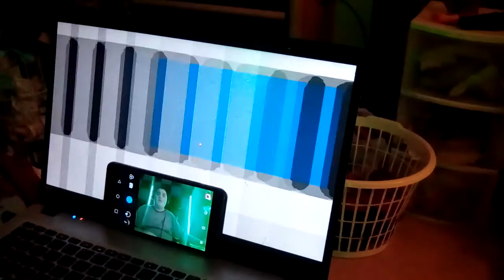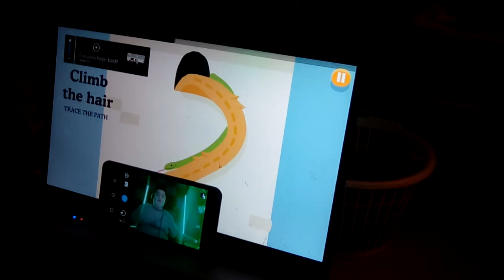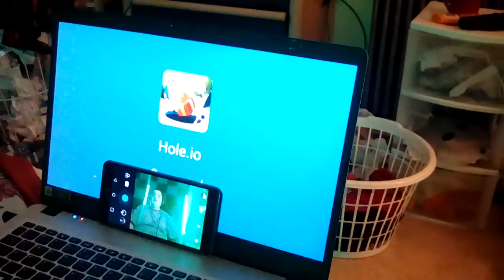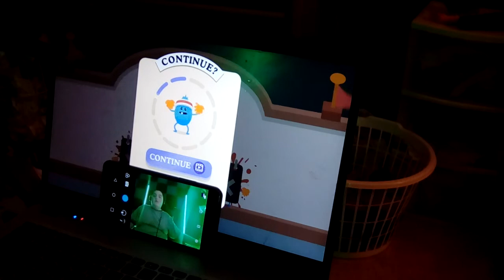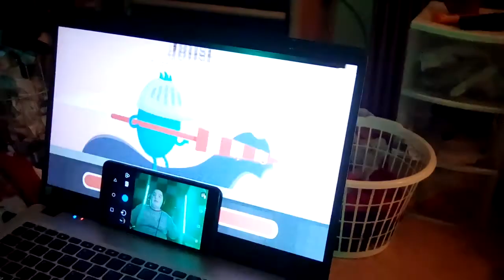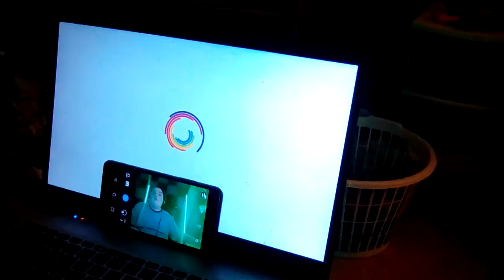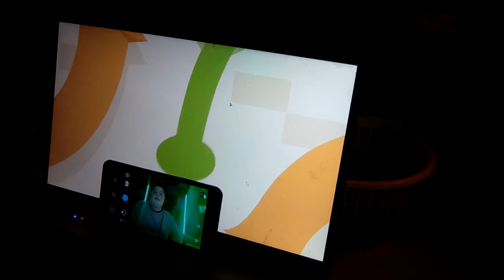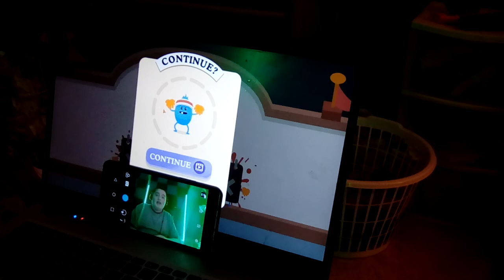Dumb ways to die 2. 1st video of dumb ways to die 2.